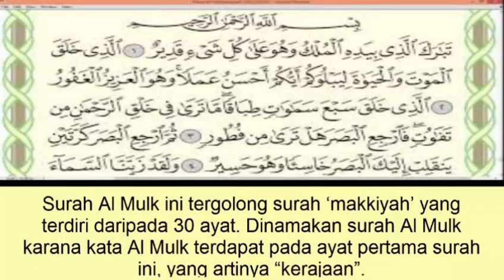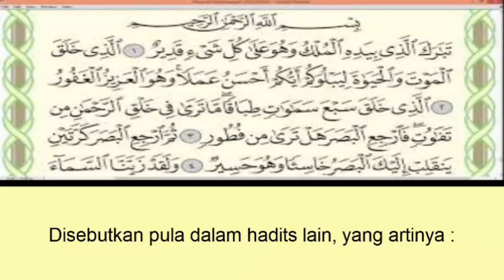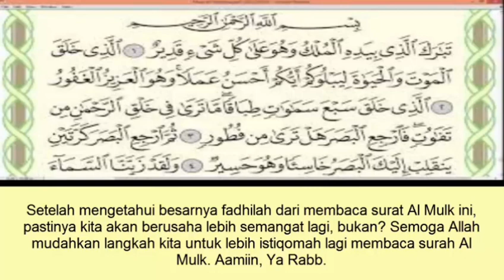Baca Surah Al Mulk Sebelum Tidur dan Dapatkan 5 Manfaat Dahsyatnya